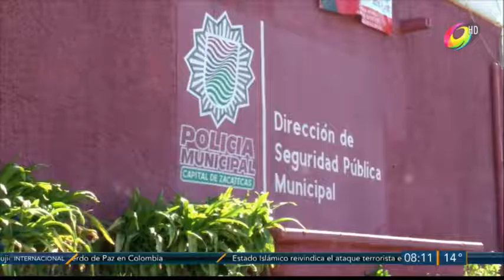10 ELEMENTOS INTEGRAN POLICÍA TURÍSTICA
Se prevee que se aumenten el número de elementos, ademas de recibir capacitación policial también reciben clases de inglés.